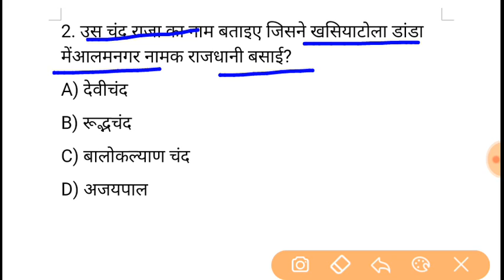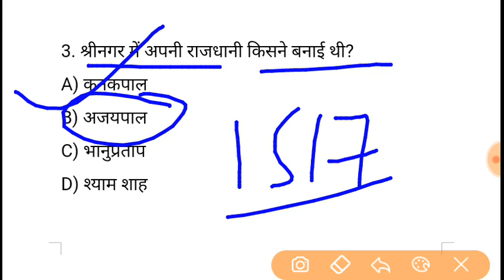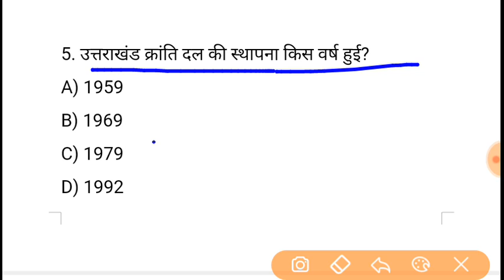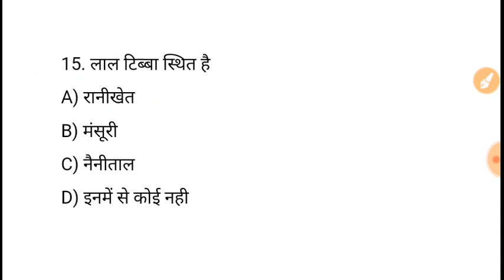उत्तराखंड सामान्य ज्ञान, UttrakhandGk,Uttrakhandgkhindi,Vdo,Vpdo,,कनिष्ठ सहायक,समाज कल्याण अधिकारी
ukpsc uksssc  exm

Uttrakhand gk test series all part